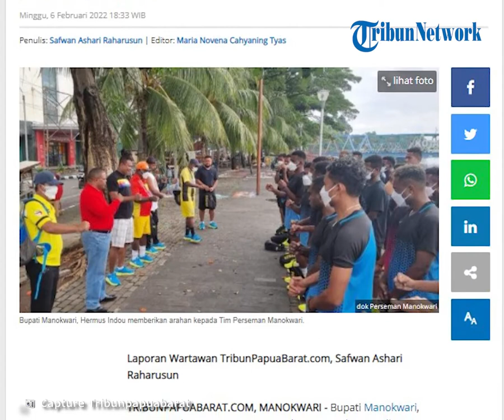Bupati Hermus Indou Turun Gunung Beri Spirit untuk Tim Perseman Manokwari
TRIBUN-VIDEO.COM, MANOKWARI - Bupati Manokwari, Hermus Indou, turun gunung untuk mengawal pertandingan perdana dari Tim Perseman Manokwari, di Liga 3 Nasional yang berlangsung di Tangerang.

Hal tersebut disampaikan Sekretaris Perseman Manokwari atau Hinocofu, Yan Christian Warinussy.

"Hari ini Bupati sekaligus Manager tim Perseman Manokwari, turun langsung untuk menyaksikan penampilan anak-anak di laga perdana," ujar Warinussy, kepada TribunPapuaBarat.com, Minggu (6/2/2022).

Kehadiran Bupati di Tangerang, untuk memberikan spirit kepada anak-anak, sekaligus melihat langsung kondisi kesehatan mereka di sana.

"Alhamdulillah, hingga saat ini mereka semuanya dalam kondisi sehat dan siap tampil di liga 3 Nasional sebentar," tuturnya.

Ia berharap, dengan kehadiran Bupati sebagai Manager Perseman Manokwari, bisa menambah semangat anak-anak untuk tampil terbaik di liga 3 Nasional ini.(*)

Artikel ini telah tayang di Tribunpapuabarat.com dengan judul Bupati Hermus Indou Turun Gunung Beri Spirit untuk Tim Perseman Manokwari,